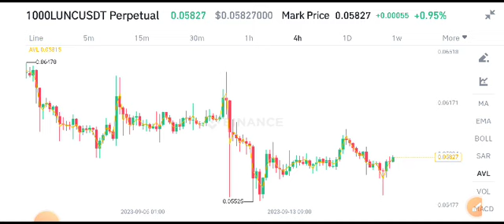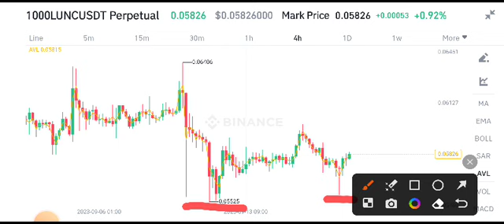Terra Classic Today News! Lunc Price Prediction